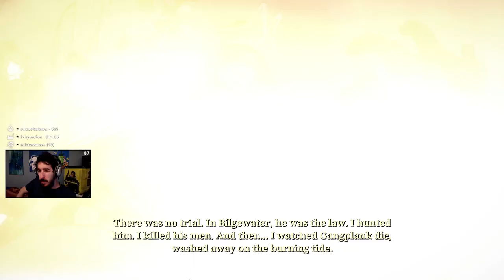Ruined King: A League of Legends Story Let's Play - Part 1 - The Black Mist (Full Playthrough)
- Please enjoy my let's play of Ruined King: A League of Legends Story!

These are recordings of my Twitch livestreams. Watch them, enjoy and once again keep in mind this was played live so I'll be talking to chat and might not always be laser focused on the game.

► Lumin Links ◄